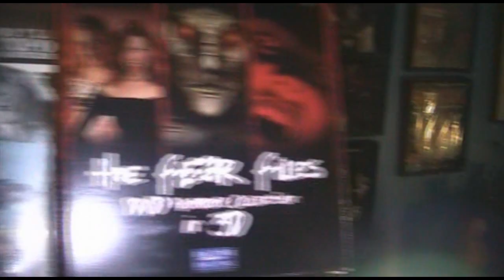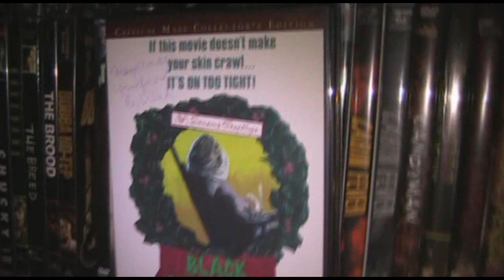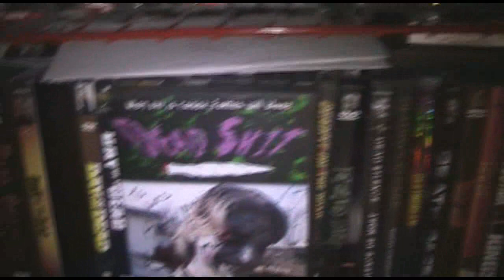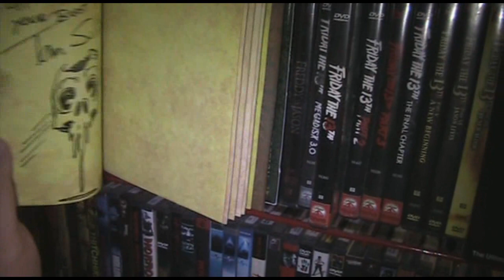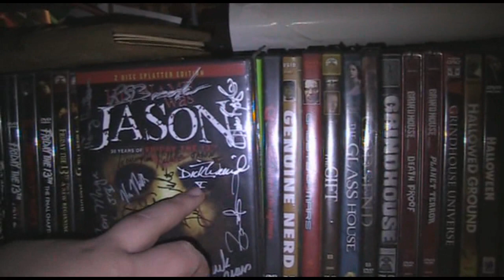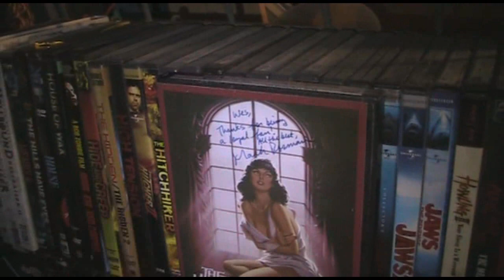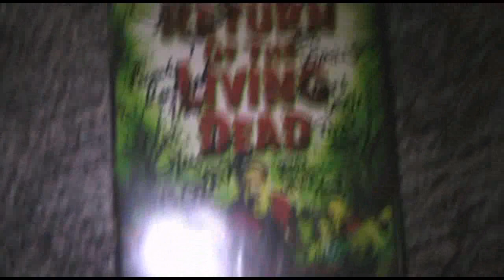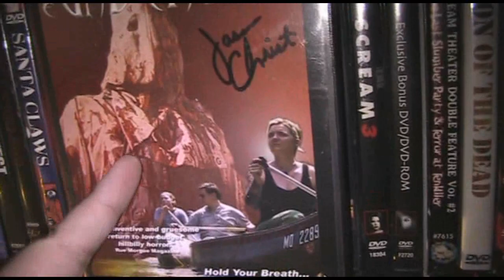Diary of the Deadpit - 3-31-09 - CK's Horror Autographs pt 2...DVDS!!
The Creepy Kentuckian goes through his SIGNED DVD collection in this latest Diary of the Deadpit update!